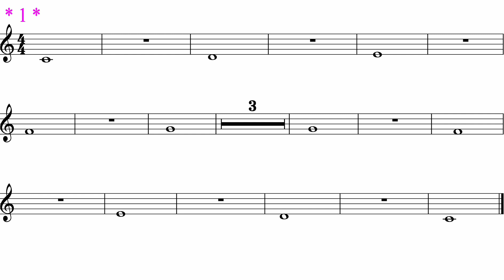Cl - Tpt Warm Ups # * 1 *